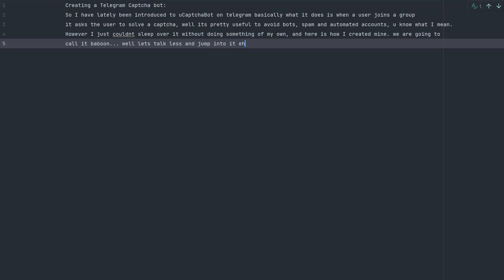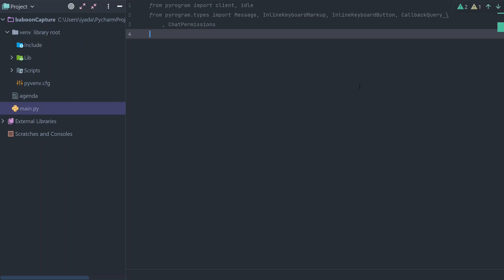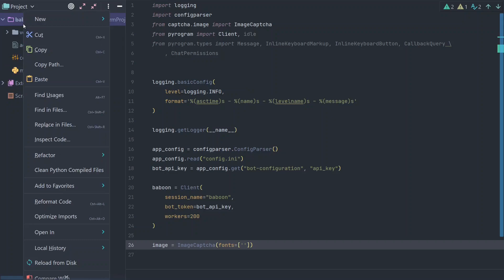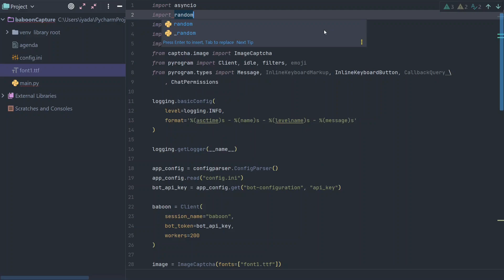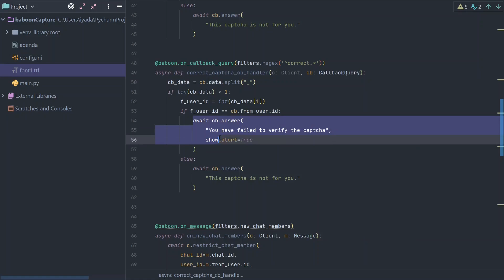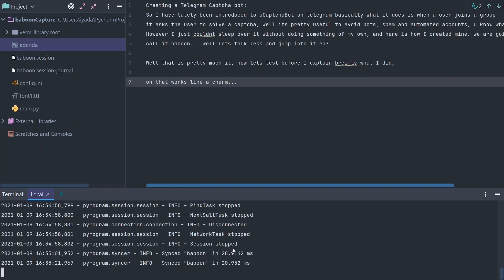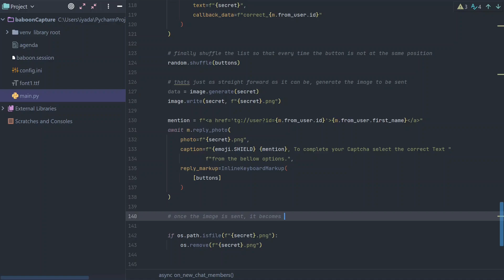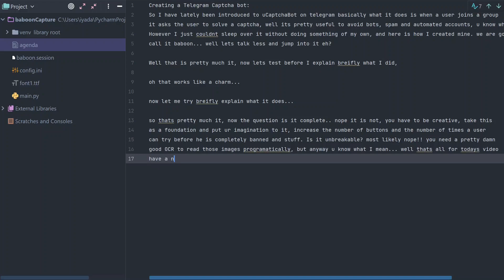A telegram Captcha bot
So, I have lately been introduced to uCaptchaBot on telegram by Udith basically what it does is when a user joins a group it asks the user to solve a captcha, it is useful to avoid bots, spam, and automated accounts, you know what I mean.
And you know me, I just could not get my head over it without doing something of my own, and here is how I created mine.